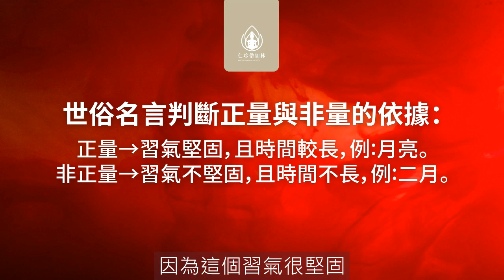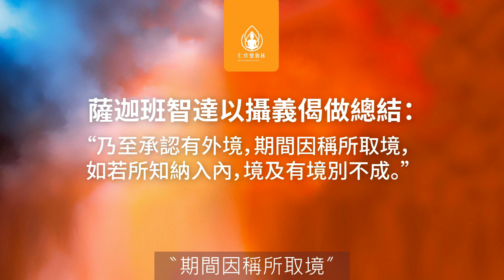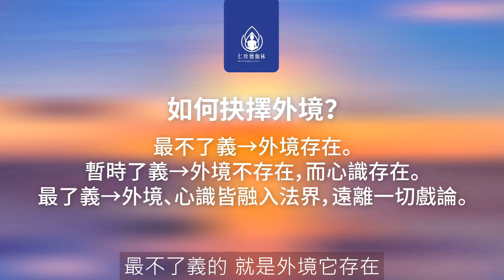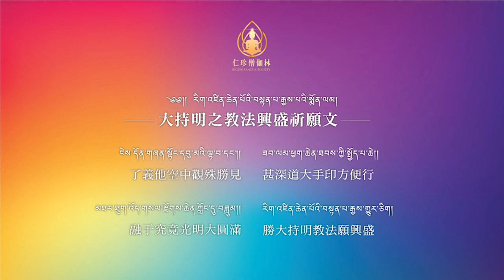量理寶藏論 第五十四集